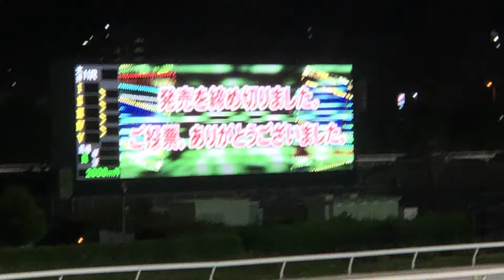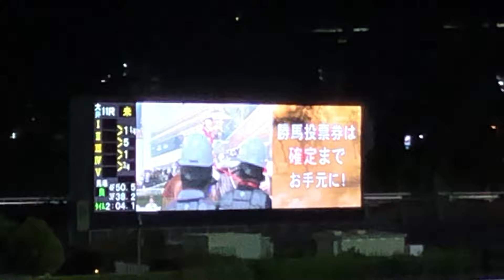【瑠星コール】《南関》2024 ジャパンダートクラシック フォーエバーヤング 坂井瑠星 ファンの瑠星コールに馬上礼で応える 大井競馬場 現地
2024/10/2
大井11R ジャパンダートクラシック JDC
現地撮影/現地映像

1:58 ファンファーレ
3:06 レーススタート
4:44 4コーナー
7:40 ウイニングラン
7:55 瑠星コール🙌
8:15 ファンへの馬上礼
8:36 誰かと握手
11:04 払戻金

フォーエバーヤング
父 リアルスティール
母 フォエヴァーダーリング
母父 Congrats
曽祖母 ローミンレイチェル
大叔父 ゼンノロブロイ